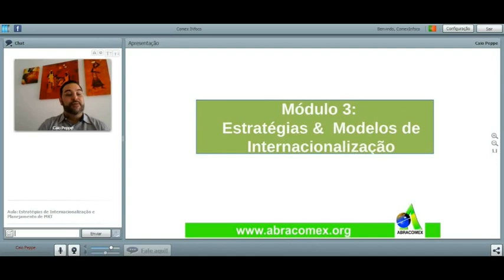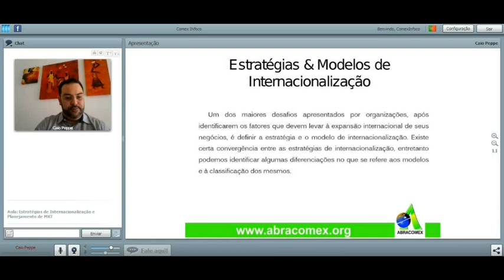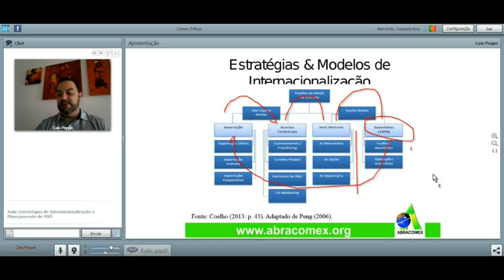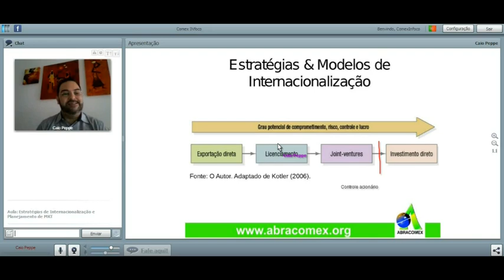Fase 3 - Estratégias de Internacionalização e Planejamento de MKT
Aula  ministrada no dia 30/04 (quinta-feira) , referente ao curso gratuito “​Estratégias de Internacionalização e Planejamento de Marketing” do programa Comex INfoco. Convidado palestrante: Sr. Sr. Caio Peppe, Mestre em Administração de Empresas, com larga experiência como executivo internacional em países como o Brasil, Canadá e Estados Unidos.